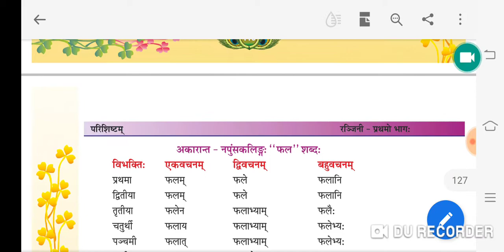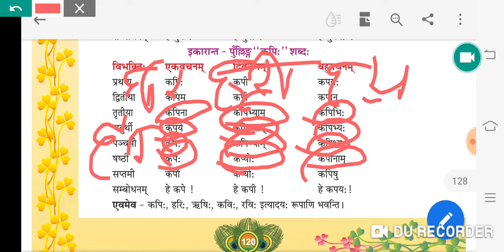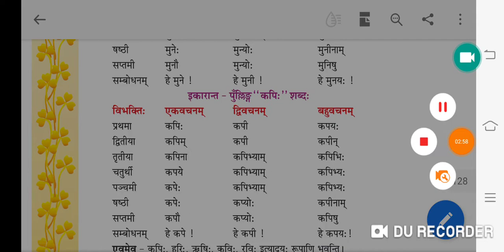REET शिक्षक भर्ती 2020| संस्कृत कक्षा 6 की book से कपि शब्द रूप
Aj ke is video me REET शिक्षक भर्ती 2020| संस्कृत कक्षा 6 की book से कपि शब्द रूप
Reet
Reet 2020
Reet syllabus
Reet level 1 sanskrit
Reet level 2 sanskrit
Sanskrit syllabus
Sanskrit vyakaran
Sanskrit kapi sabad rup

Download Doubtnut
App

Maths,Science
solution :D
New launch
BIOLOGY for class 11th,12th & NEET Students
Cras
h Course for JEE Mains 2020
Boost your rank in JEE
More Features
1) Saari important books milengi solved video solutions ke saath
bhi books)
2)
CBSE Class
12 previous year board papers solved with video solutions also available, Subjects

3) Tips,Tricks & Concept Videos Topic
wise
4) Crash Course, Mock Tests, Quiz
5) India's biggest student's co
mmunity
& much more
Toh Aaj hi download kijiye Doubnut app
t
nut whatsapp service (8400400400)